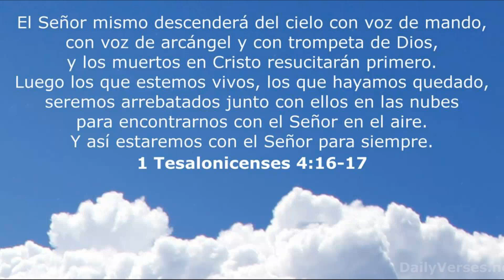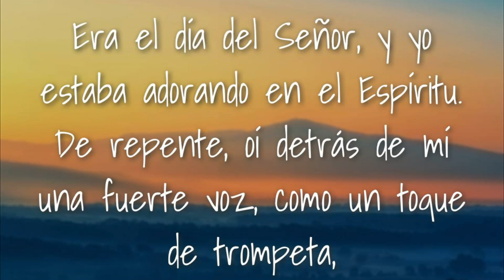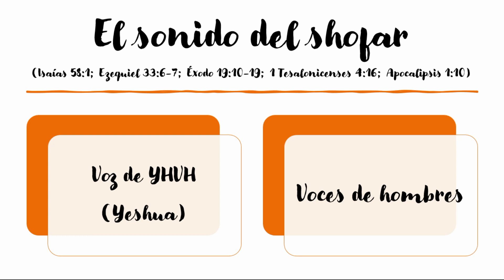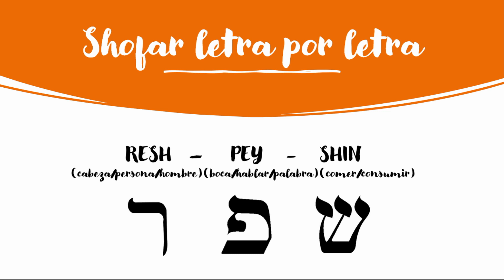Yom Terúah (Fiesta de trompetas) 2023: El significado del shofar📯 | ShabbatShofar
Shalom a tod@s💓

Estamos de vuelta en Shabbatshofar y volvemos con la fiesta/solemnidad de Yom Terúah.🙏🏻🙏🏻🙏🏻

Disculpad el retraso, debido a un error técnico de la cámara el día de la fiesta he tenido que buscar otros medios para compartir lo que quería con vosotros!! Debido a eso el vídeo se ha convertido en un vídeo-podcast.👌🏻

La fiesta que pasamos el sábado pasado varias kejilás juntas fue maravillosa y no nos cabe duda que fue Abba quien se llevó la gloria que es lo que más importa.🙌🏻🙌🏻🙌🏻

En este video os comparto una pequeña parte de la misma donde hablé sobre el propósito del sonido del shofar y lo que simboliza en las escrituras y en el día de Yom Terúah. Espero que os bendiga tanto como a nosotros.☺️☺️☺️

Si os interesa escuchar el shofar directamente podéis en el minuto 16:06📯📯📯